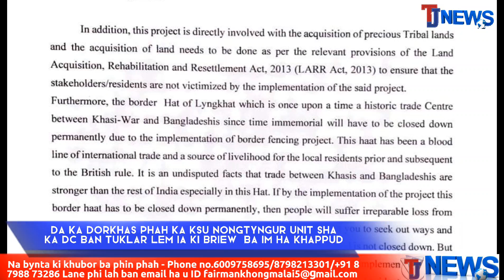Da ka Dorkhas phah ka KSU Nongtyngur unit sha ka DC ban iarap lem ia ka Lyngkhong bad Lyngkhat